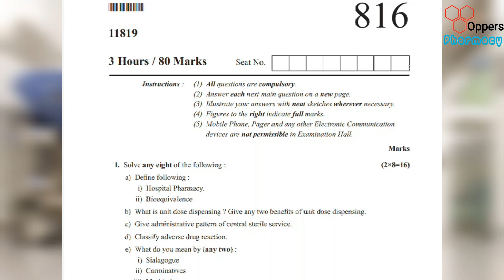HOSPITAL AND CLINICAL PHARMACY | QUESTION PAPER WINTER 2018 | SECOND YEAR DIPLOMA IN PHARMACY |MSBTE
HOSPITAL AND CLINICAL PHARMACY | QUESTION PAPER SUMMER 2018 | SECOND YEAR DIPLOMA IN PHARMACY |MSBTE

HOSPITAL AND CLINICAL PHARMACY | QUESTION PAPER WINTER 2017 | SECOND YEAR DIPLOMA IN PHARMACY |MSBTE

HOSPITAL AND CLINICAL PHARMACY | QUESTION PAPER SUMMER 2017 | SECOND YEAR DIPLOMA IN PHARMACY |MSBTE

HOSPITAL AND CLINICAL PHARMACY | QUESTION PAPER SUMMER 2016 | SECOND YEAR DIPLOMA IN PHARMACY |MSBTE

HOSPITAL AND CLINICAL PHARMACY | QUESTION PAPER SUMMER 2015 | SECOND YEAR DIPLOMA IN PHARMACY |MSBTE

HOSPITAL AND CLINICAL PHARMACY | QUESTION PAPER SUMMER 2014 | SECOND YEAR DIPLOMA IN PHARMACY |MSBTE

HOSPITAL AND CLINICAL PHARMACY | QUESTION PAPER SUMMER 2012 | SECOND YEAR DIPLOMA IN PHARMACY |MSBTE

DRUG STORE AND BUSSINESS MANAGEMENT | QUESTION PAPER WINTER 2019 | MSBTE

DRUG STORE AND BUSSINESS MANAGEMENT | QUESTION PAPER SUMMER 2019 | S.Y-D.PHARM | MSBTE

DRUG STORE AND BUSSINESS MANAGEMENT | QUESTION PAPER WINTER 2018 | MSBTE

DRUG STORE AND BUSSINESS MANAGEMENT | QUESTION PAPER SUMMER 2018 | S.Y-D.PHARM | MSBTE

DRUG STORE AND BUSSINESS MANAGEMENT | QUESTION PAPER WINTER 2017 | MSBTE

DRUG STORE AND BUSSINESS MANAGEMENT | QUESTION PAPER SUMMER 2017 | S.Y-D.PHARM | MSBTE

DRUG STORE AND BUSSINESS MANAGEMENT | QUESTION PAPER SUMMER 2014 | S.Y-D.PHARM | MSBTE

DRUG STORE AND BUSSINESS MANAGEMENT | QUESTION PAPER SUMMER 2012 | S.Y-D.PHARM | MSBTE

PHARMACEUTICAL JURISPRUDENCE | QUESTION PAPER WINTER 2019 | S.Y-D.PHARM | MSBTE

PHARMACEUTICAL JURISPRUDENCE | QUESTION PAPER SUMMER 2019 | S.Y-D.PHARM | MSBTE

PHARMACEUTICAL JURISPRUDENCE | QUESTION PAPER WINTER 2018 | S.Y-D.PHARM | MSBTE

PHARMACEUTICAL JURISPRUDENCE | QUESTION PAPER SUMMER 2018 | S.Y-D.PHARM | MSBTE

PHARMACEUTICAL JURISPRUDENCE | QUESTION PAPER WINTER 2017 | S.Y-D.PHARM | MSBTE

PHARMACEUTICAL JURISPRUDENCE | QUESTION PAPER SUMMER 2017 | S.Y-D.PHARM | MSBTE

PHARMACEUTICAL JURISPRUDENCE | QUESTION PAPER SUMMER 2016 | S.Y-D.PHARM | MSBTE

PHARMACEUTICAL JURISPRUDENCE | QUESTION PAPER SUMMER 2015 | S.Y-D.PHARM | MSBTE

PHARMACEUTICAL JURISPRUDENCE | QUESTION PAPER SUMMER 2014 | S.Y-D.PHARM | MSBTE

PHARMACEUTICAL JURISPRUDENCE | QUESTION PAPER SUMMER 2012 | S.Y-D.PHARM | MSBTE

Pharmacology and Toxicology | Questions paper winter 2019 | SY-D.PHARM | MSBTE

Pharmacology and Toxicology | Questions paper summer 2019 | SY-D.PHARM | MSBTE

Pharmacology and Toxicology | Questions paper winter 2018 | SY-D.PHARM | MSBTE

Pharmacology and Toxicology | Questions paper summer 2018 | SY-D.PHARM | MSBTE

Pharmacology and Toxicology | Questions paper winter 2017 | SY-D.PHARM | MSBTE

Pharmacology and Toxicology | Questions paper summer 2012 | SY-D.PHARM | MSBTE

medical treatment
pharmacy technician
drug information
drug interactions
health and wellness
patient care
medication safety
medication management
chronic illness management
drug therapy